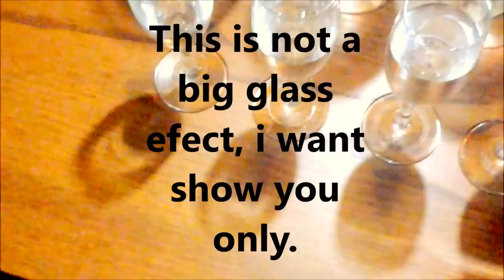My glass sound Experiment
I played on wine glasses. Try it ! with wine glasses and water. My video in my house. Není to nic extra, ale určitě vám to některým, kteří nevedí ,že něco takového jde, ukáže jak se dokáže hrát na sklo pomocí vody a vaší kůže.
In HD quality
AUTOR: BeeVids , Jaroslav Brož
EXPERIMENTS: 1.DÍL , PART 1
Natočeno v Ústí nad Labem 2014, Czech Republic